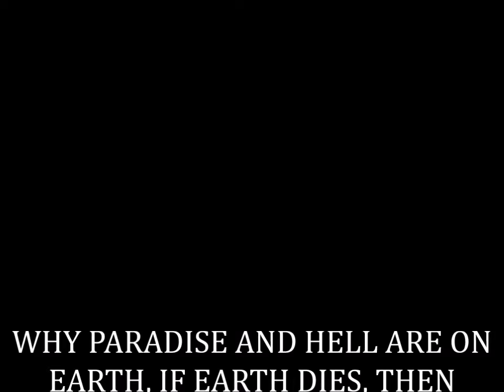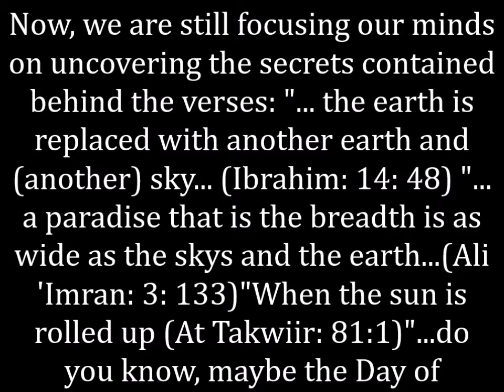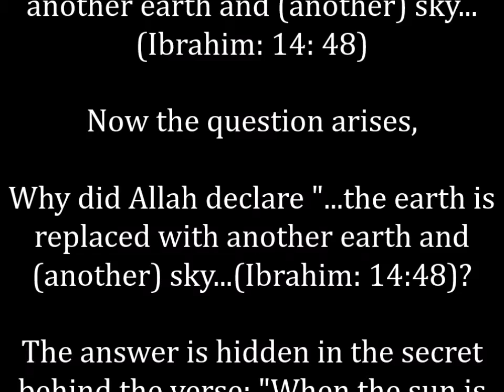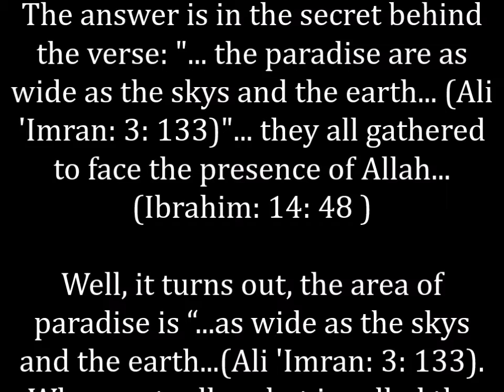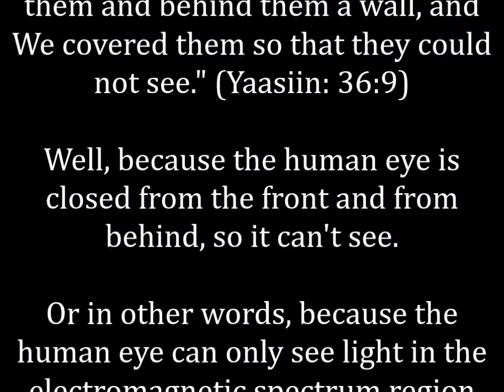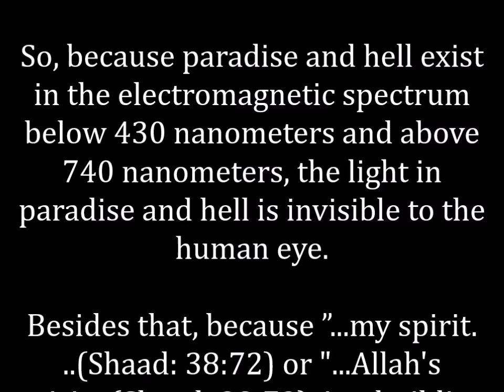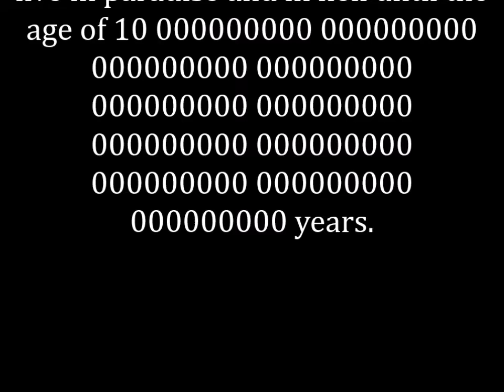UNLOCKING ALLAH'S SECRETS,PARADISE AND HELL ARE ON EARTH,IF EARTH DIES, PARADISE, HELL MUST BE MOVED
WHY PARADISE AND HELL ARE ON EARTH, IF EARTH DIES, THEN PARADISE AND HELL MUST BE MOVED TO ANOTHER EARTH